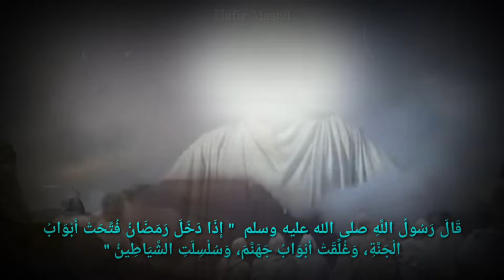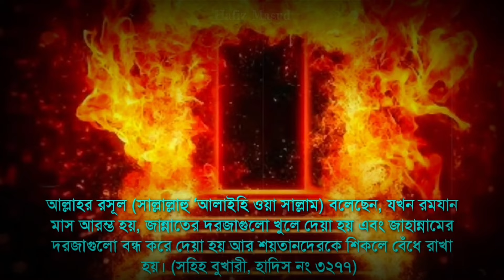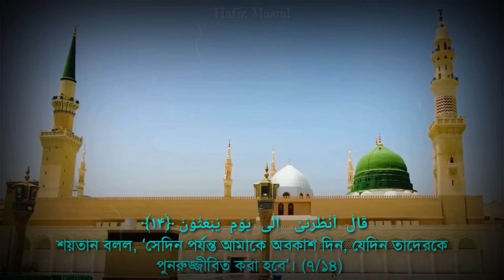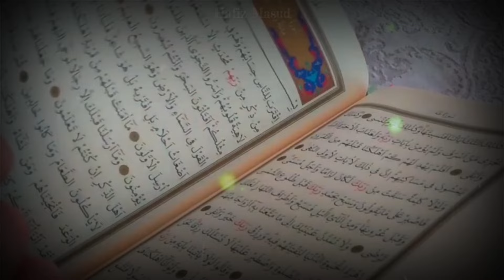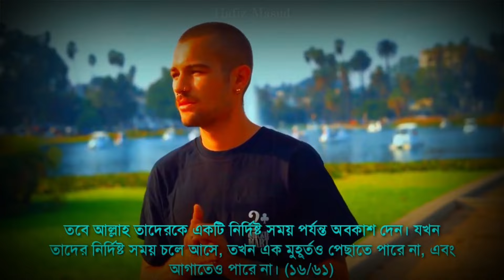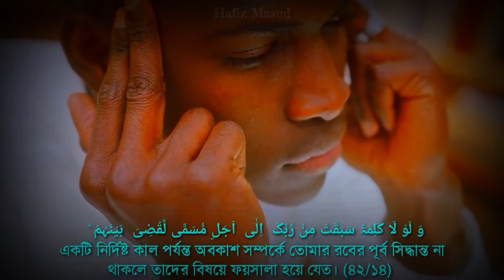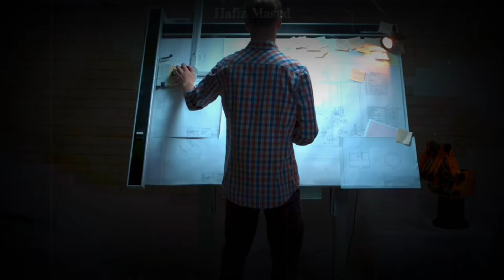সত্যিই কি রমজানে শয়তান বাধা থাকে? Is the devil imprisoned in Ramadan?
Video Subject- সত্যিই কি রমজানে শয়তান বাধা থাকে? Is the devil imprisoned in Ramadan?